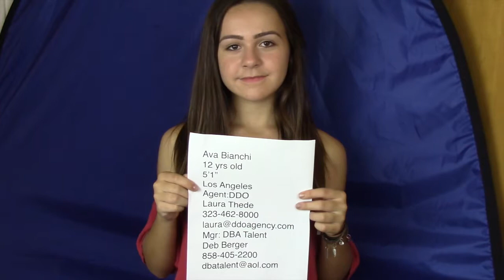Ava Bianchi Rev it Zora Audition